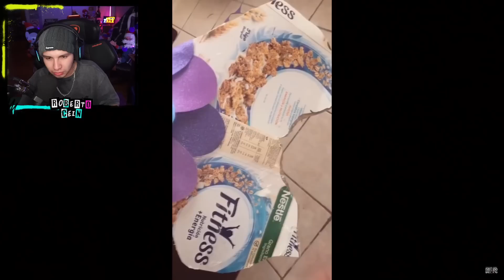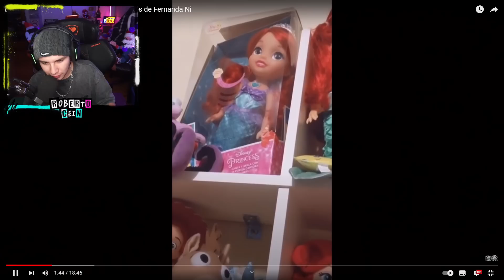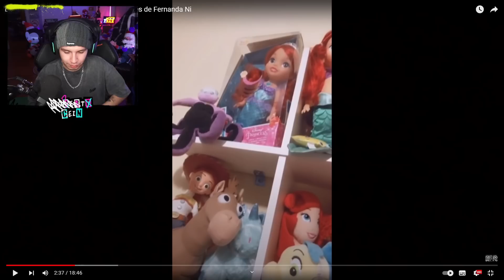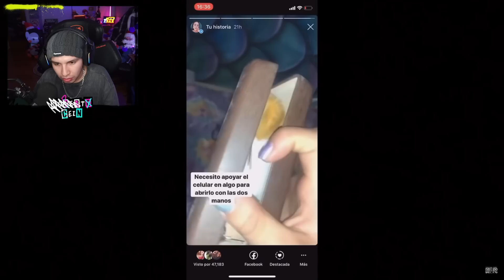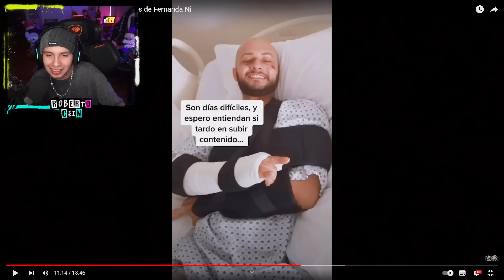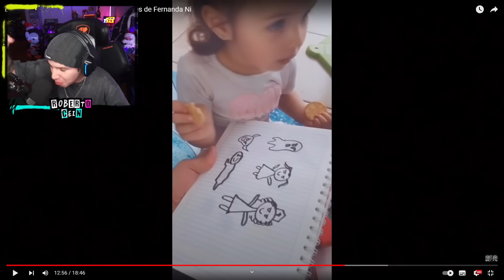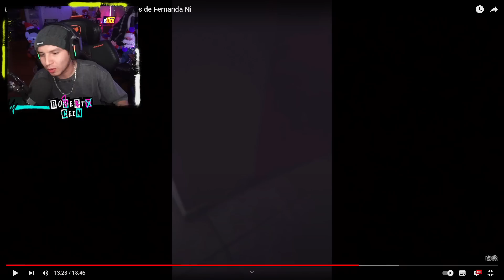RobertoCein REACCIONA a DROSS | Los sucesos inexplicables de Fernanda Ni